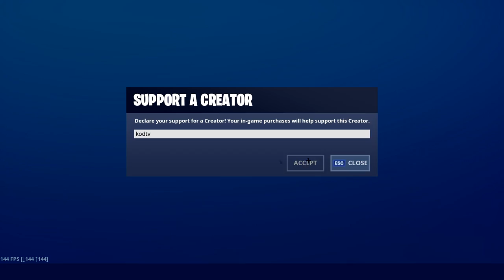Estas cosas me pasan cuando juego los torneos de solo..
🖥CPU: Intel i7-8700K @ 4.00GHz
🖥GPU: GeForce GTX 1080ti
🖥RAM: 16GB 3200MHz DDR4
🖥SSD: Samsung 850 EVO 500GB
🖥Mobo: Asus ROG Strix z370-E Gaming

🖥CPU: AMD Ryzen 5 '1400
🖥GPU: GeForce GTX 1050
🖥RAM: 16GB 1866MHz DDR3
🖥SSD: ADATA 240GB
🖥Mobo: ASUS Prime B350-Plus

Peripherals:
🖥Mouse: Final Mouse Ninja Air58
🖥Mouse Pad: Arozzi
🖥Keyboard: HyperX Alloy FPS Pro
🖥Headset: Hyperx Cloud Alpha

Stream Deck